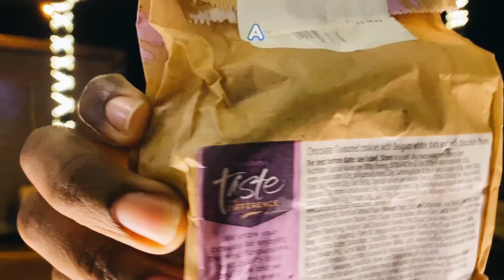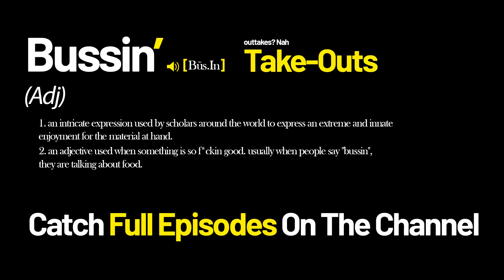Trying UK Snacks | Sainsbury's Belgian White Chocolate Chip Cookie Review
🍿🎬 🎥 Join us as we dive into the Vibey world of movies, TV shows, and entertainment with a tinge of Sauce!

Instagram and TikTok @bussinbd for more! 🌟